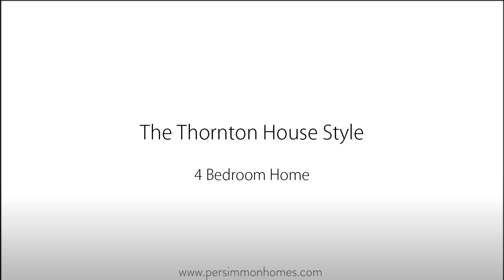The Thornton House Style